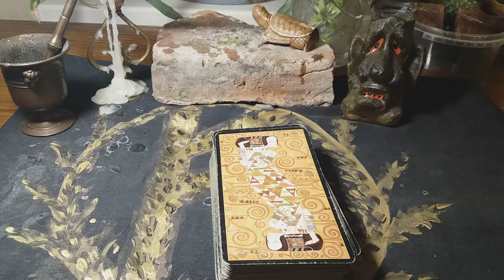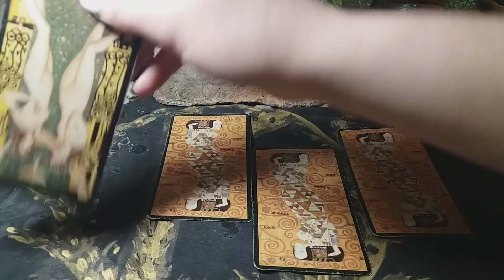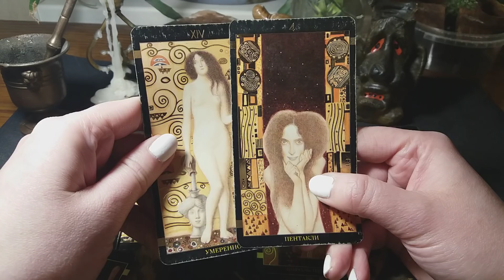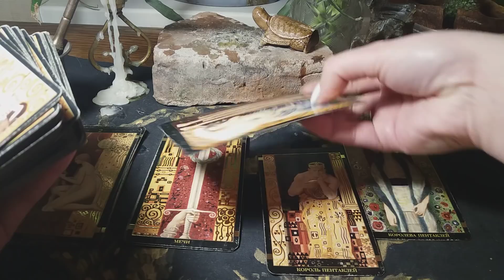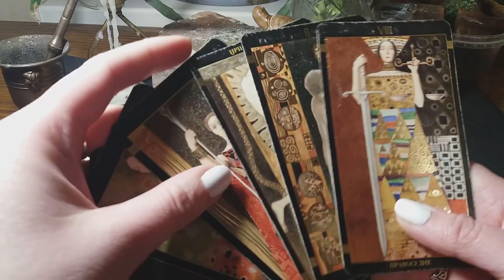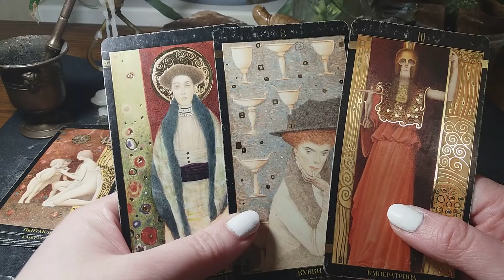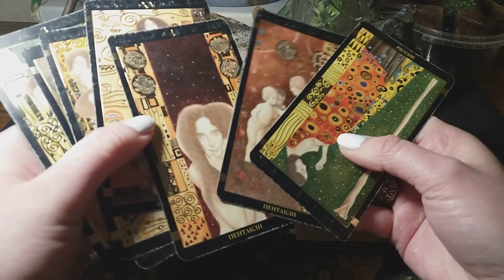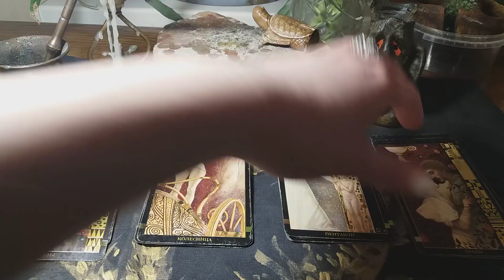Гадание на Таро. ЕГО КОШЕЛЕК.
Давайте, девочки, посмотрим, что у него с деньгами) на Золотом Таро Климта.«Золотое Таро Климта», девочки мои, это уникальное, красивенное и богато исполненное Таро, Творение глубоко чувствовавшего мир, Художника. Карты реально заряжают Энергией Жизни, всасывают в себя Ваши тревоги и негатив! На карты Таро можно медитировать, перебирать их и рассматривать! Эта Колода мне долго не давалась, лежала несколько лет в темноте. Ждала своего Часа…. А потом набрав опыта, я его взяла в руки…и пошло и поехало..Завертели меня эти Таро в Мире этих замечательных картин! В мире завидных подруг, бубнящих старух, отважных рыцарей, деловых Королей, совершенно разных по наполнению и взгляду на жизнь Женщин, Матерей, девушек, Любовников и Мужей))) Все карты очень говорящие!! Как целый Город, живущий своей Жизнью… по карте, на которую Вы покажете - я найду Вас там! И расскажу как Вы выглядите и как живете, кто наблюдает за Вами за шторкой в окне, кто плачет по Вам в подушку, пока Вы покупаете помидоры на рынке… Зачем? Потому что……Аннушка уже разлила масло))))
Аннушка уже разлила масло

Из романа (ч. 1, гл. 1 «Никогда не разговаривайте с неизвестными») «Мастер и Маргарита» (1929—1940) Михаила Афанасьевича Булгакова (1891 — 1940). На вопрос «иностранца» (Воланда), что Берлиоз будет делать «сегодня вечером», последний отвечает, что в десять часов вечера будет председательствовать на заседании в Массолите.
«— Нет, этого никак быть не может, — твердо возразил иностранец.
—        Это почему?
—        Потому, — ответил иностранец и прищуренными глазами поглядел в небо, где, предчувствуя вечернюю прохладу, бесшумно чертили черные птицы, — что Аннушка уже купила подсолнечное масло, и не только купила, но даже и разлила. Так что заседание не состоится».
Вечером того же дня Берлиоз поскользнется на трамвайных путях, на которые Аннушка пролила масло, и попадет под трамвай.
Иносказательно: сделанного не исправить, предначертанный ход вещей не изменить и т. д